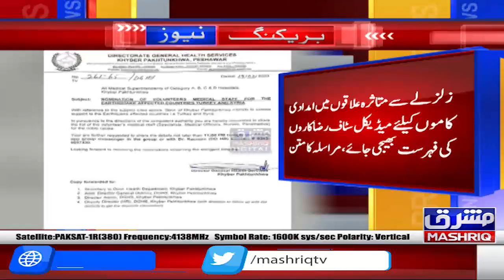Peshawar: Khyber Pakhtunkhwa government has decided to send a medical team to Turkey and Syria